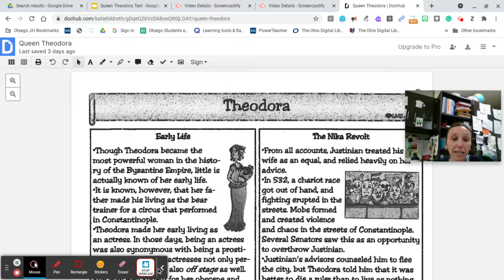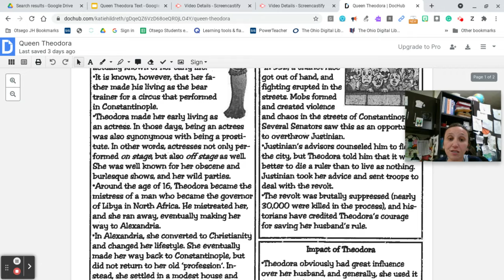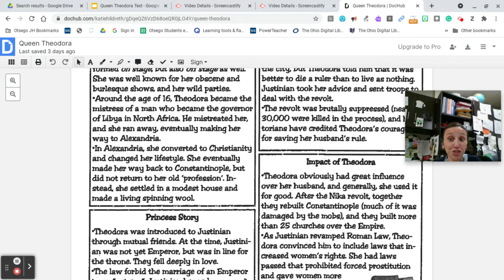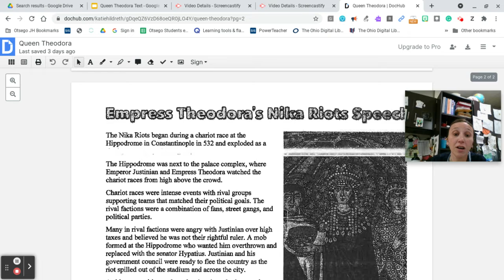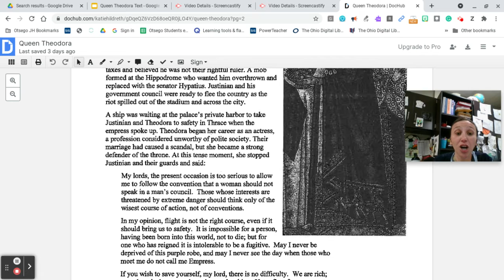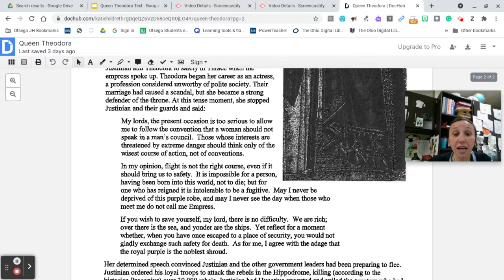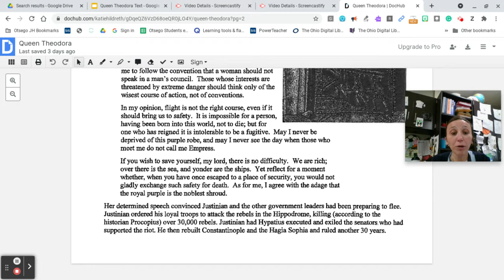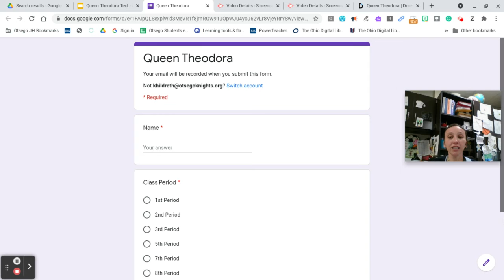Queen Theodora: Day 1: Text and Questions